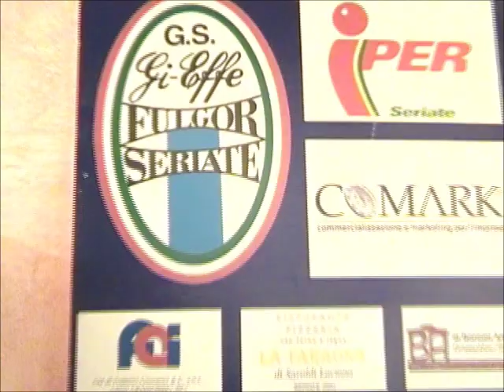Premio Bepi Donati 2010: Simone Consonni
Premio Bepi Donati 2010: Simone Consonni (Pol. Marco Ravasio Brembate Sopra) - miglior atleta bergamasco categoria Allievi